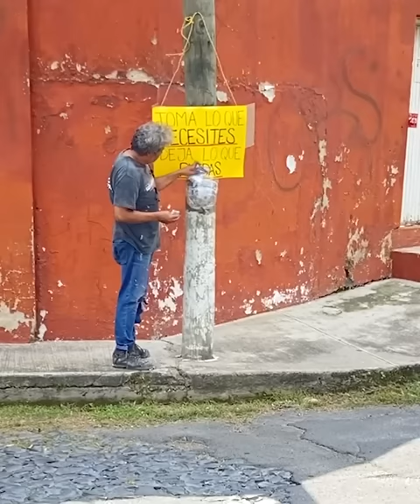Millonario regala hermosa casa a un buen hombre con un pasado difícil 😭